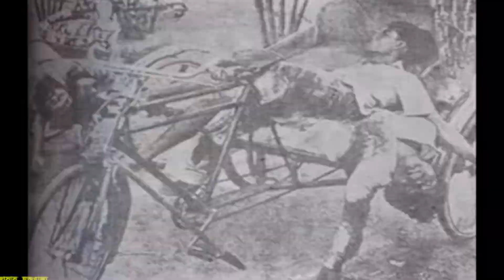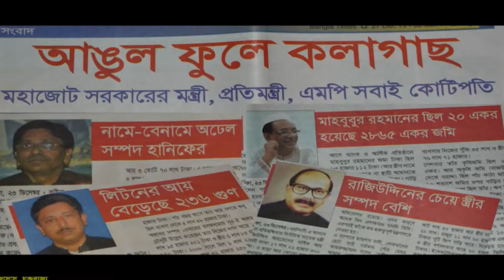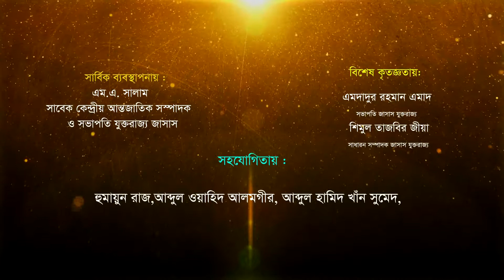Chai akti Bangladesh চাই একটি বাংলাদেশ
Bangla song chai akti Bangladesh চাই একটি বাংলাদেশ
Singer: Monir Khan
Lyric: S.M Rofiq